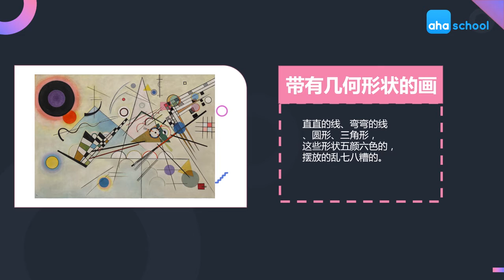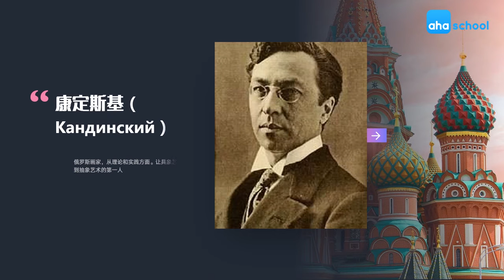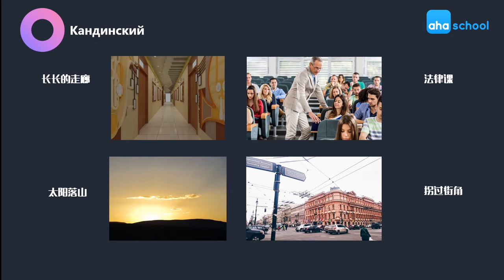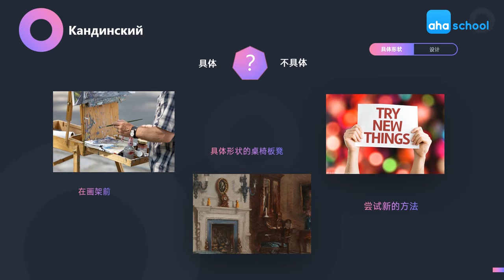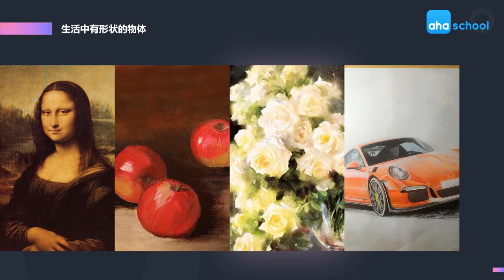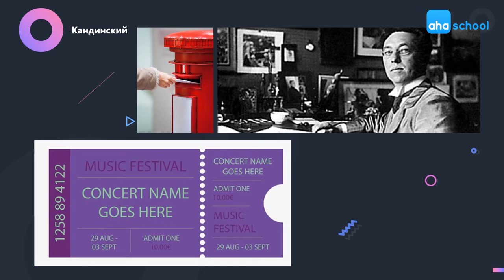【5分钟带你认识一位艺术家】 09 康定斯基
5分钟带你认识一位艺术家 09 康定斯基